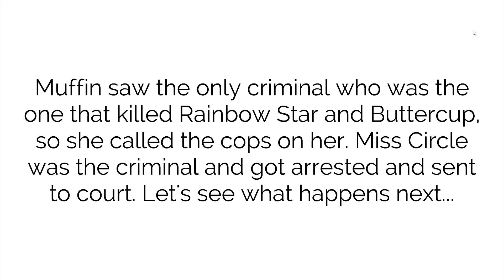Random Character Elimination: Milky's Return Episode 26 (VOTING CLOSED)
I uploaded this on my alt
Main channel:  @Muffin_Sweets